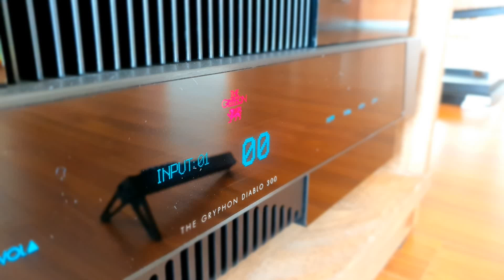Jeff Beck - Cause We've Ended as Lovers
Multi Power : PlixiR
Source : Aurender N100H
DAC : DuDac
AMP : THE GRYPHON DIABLO 300
Speaker : JBL L100 CLASSIC
Recorder : Sony PCM-A10